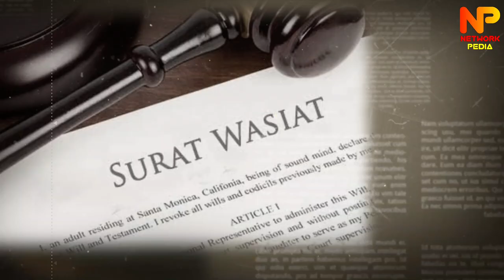Kesahatan Ridho Slank Semakin Memburuk, Dia Siapakan Surat Wasiat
Kesehatan ridho slank semakin parah, kesehatan gitaris slank ini semakain memburuk karna terkena covid 19 sehingga membuatnya menulis surat wasiat buat keluarganya. Awalnya, Ridho Slank mengaku hanya menjalani isolasi mandiri di rumah. Hampir setiap sore hari ia merasakan kondisi kesehatan yang semakin parah.

Puncaknya menurut sang gitaris adalah pada hari kedelapan. Saat itu, kondisinya justru memburuk.

Tidak banyak yang bisa dilakukan Ridho Slank saat itu. Ia menyebut hanya bisa mengkonsumsi obat yang dimiliki di rumah.

"Aku berkumur, minyak kayu putih semua aku pakai tapi sudah tidak mempan. Di tempat tidur udah kayak pasrah," tuturnya.

Malam semakin larut, saat hari sudah berganti kondisinya justru semakin parah. Saat itu, Ridho Slank terpikir untuk menuliskan surat wasiat yang ditujukan ke istri dan anaknya.